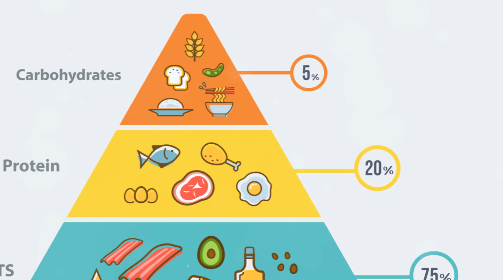Keto Diet. The Gateway to a Healthier Lifestyle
Health and other benefits of the keto diet